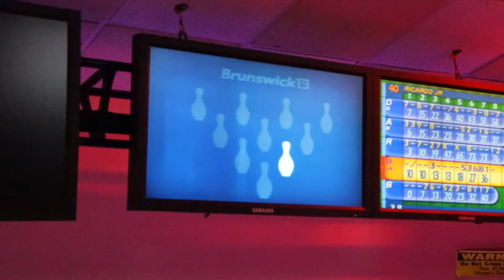It's My Fault (Vlog #28)